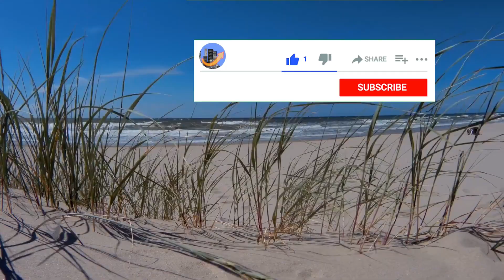...durch den nebligen Herbstwald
Kleiner Spaziergang durch einen herbstlichen Wald.